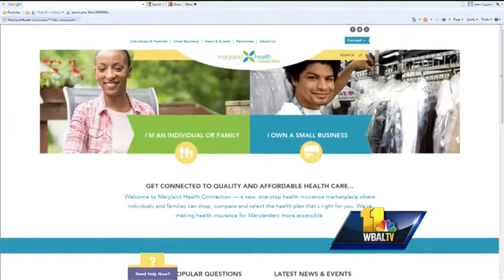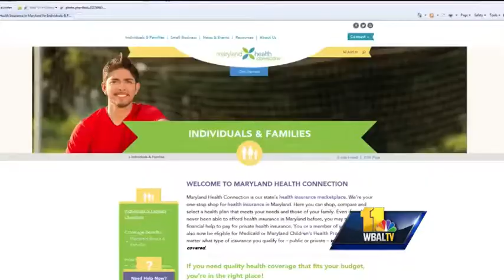Thousands in Md. to lose healthcare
Nine companies have dropped policies carried by 73,000 people in Maryland because those policies don't measure up to the new Health Care Reform law's requirements, according to state insurance officials.